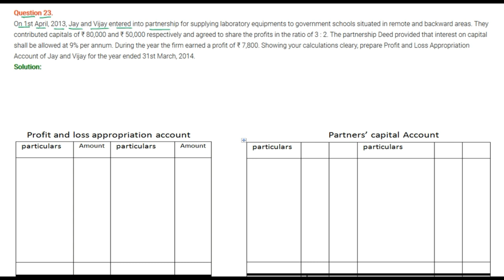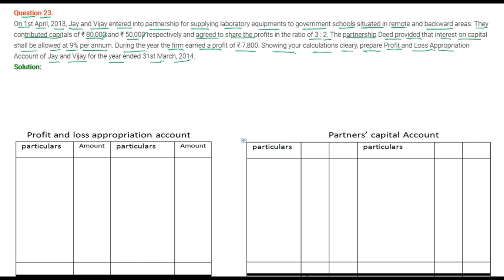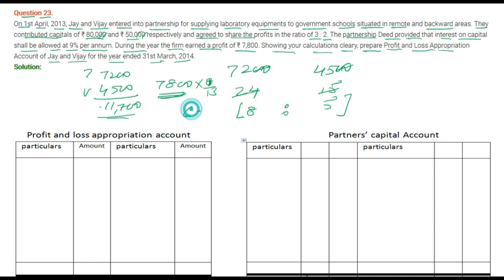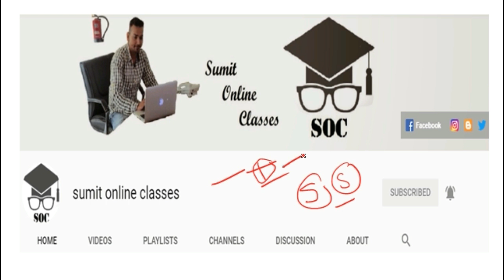|| Fundamental of Partnership || part- 23 || TS Grewal Solutions For CBSE Class 12 Accountancy ||